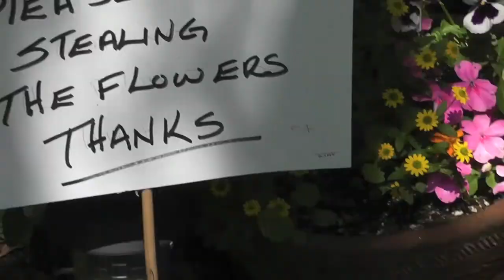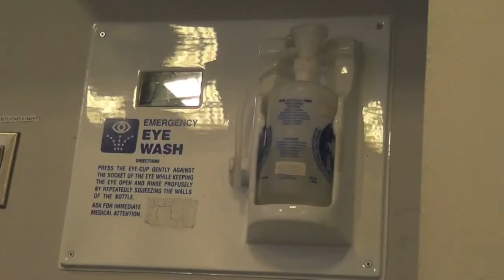Flora, Flames & Filming